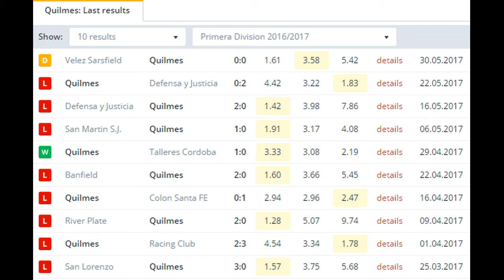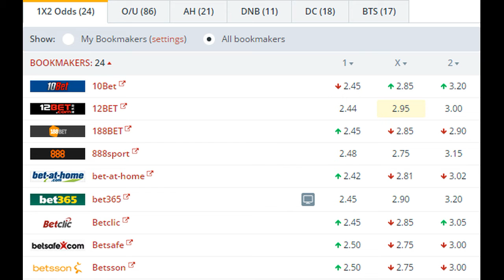Quilmes vs Patronato BETTING TIPS (05-06-2017)